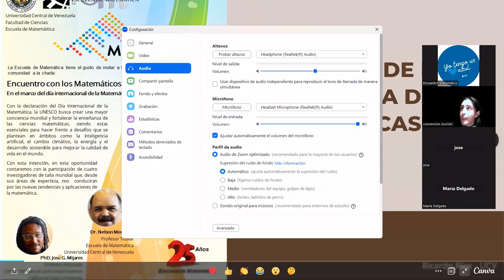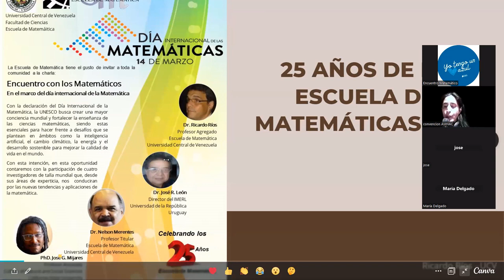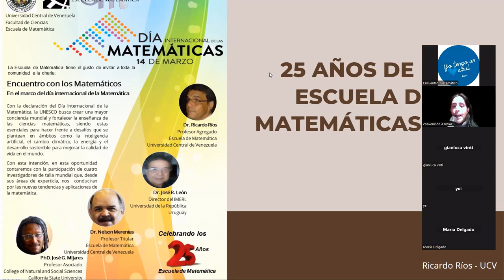Palabras Directora Escuela de Matematica Prof Guanda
Charla llevada a cabo en la Facultad de ciencias de la Universidad Central de Venezuela, organizadapor la Escuela de Matemática en conmemoración del Día Internacional de la Mátematica y los 25 año de Formación de la Escuela de Matemática.